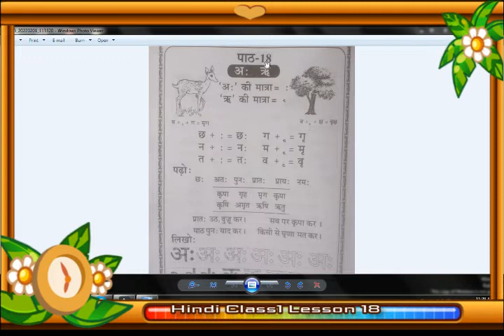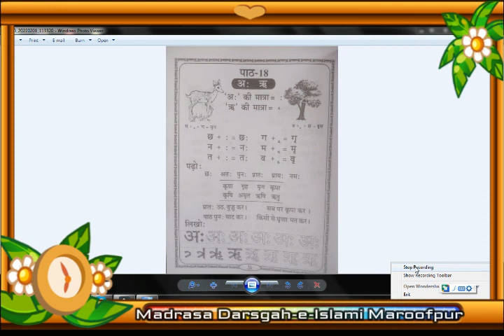Class1 Hindi Lesson18